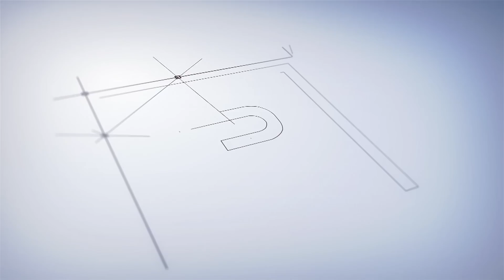நான் Dhanush இல்ல.. Attakathi Dinesh Speech at Gundu Success Meet | Anandhi